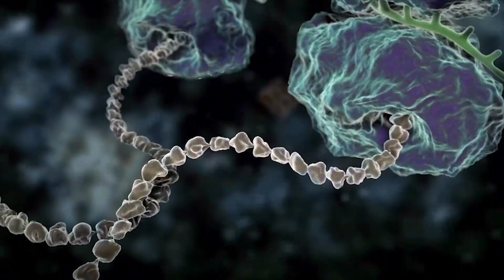VIrginia Lee: 2020 Breakthrough Prize Award Presentation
The 2020 Breakthrough Prizes in Life Sciences, Fundamental Physics and Mathematics were awarded November 3, 2019 at a gala ceremony at NASA’s Hangar 1 in Mountain View, California. The theme of the evening was “Seeing the Invisible,” inspired by the Event Horizon Telescope Collaboration, the winners of the Fundamental Physics Prize, which first imaged a light-engulfing supermassive black hole in April, 2019. The event brought together luminaries in the science and tech communities alongside celebrities, musicians and dozens of current and prior Breakthrough Prize laureates for a celebration of science. The show was hosted by James Corden, and featured performances by Lenny Kravitz, will.i.am, and Rachel Zhang. The prizes were presented by Tyra Banks, Drew Barrymore, Sergey Brin, LeVar Burton, Priscilla Chan, Taraji P. Henson, Allison Janney, Karlie Kloss, Bobby Kotick, Adriana Lima, Edward Norton, Vlad Tenev, Anne Wojcicki, Eric Yuan and Mark Zuckerberg. The event was produced by Vanity Fair and Don Mischer Productions and broadcast live on National Geographic, Facebook and YouTube.